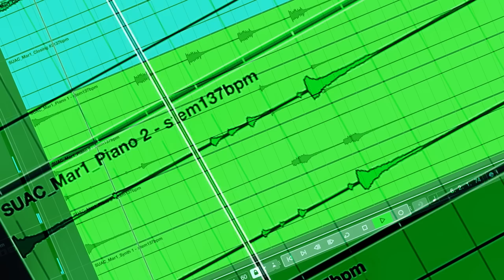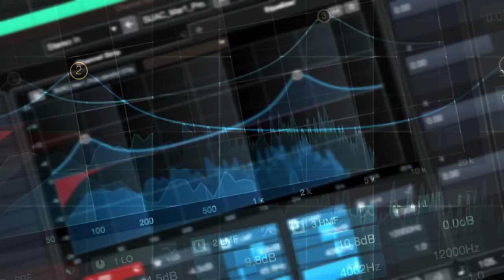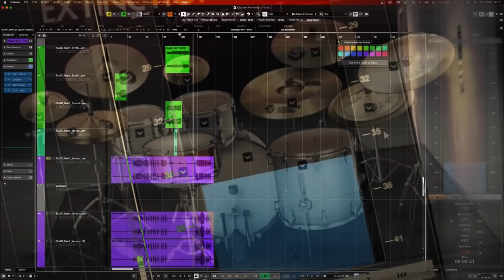Shut Up & Calculate (Quantum Metal song) - Sixty Symbols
Physics Professor Phil Moriarty joins some friends to produce a "Quantum Metal" song - go deep behind the scenes

Video by Sean Riley